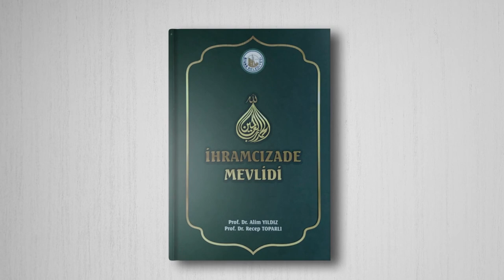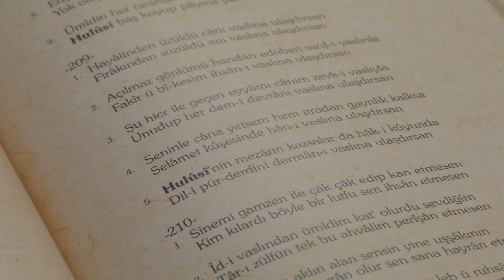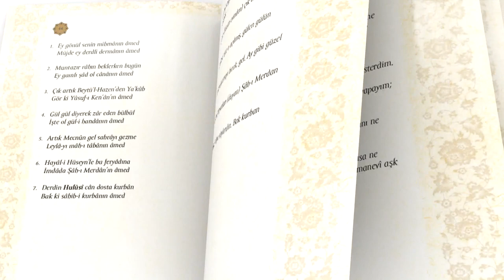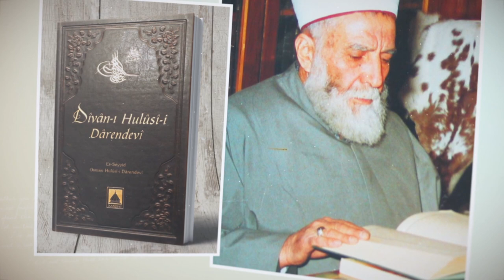İhramcızade ve Hulusi Efendi | Prof. Dr. Alim Yıldız | 5 Dakika İlim ve Kültür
"5 Dakika İlim ve Kültür" programı kapsamında Sivas Cumhuriyet Üniversitesi Rektörü Prof. Dr. Alim Yıldız, edebî yönleriyle İhramcızâde ve Hulûsi Efendi'yi anlatıyor.